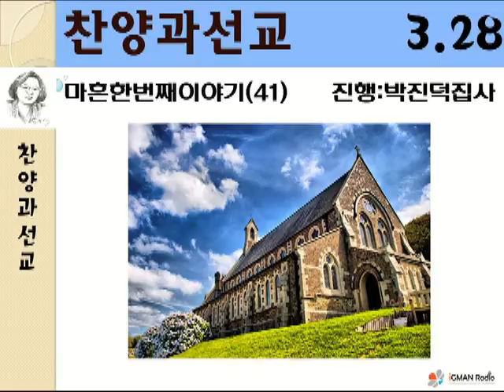20160328 찬양과선교